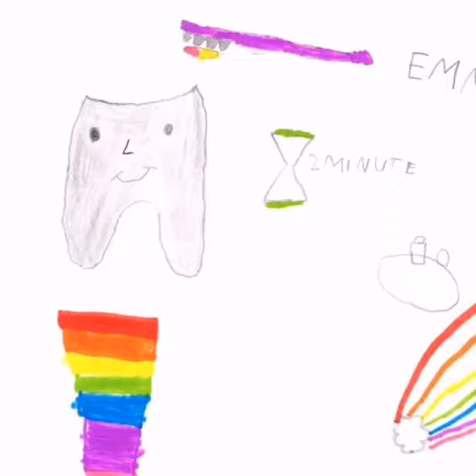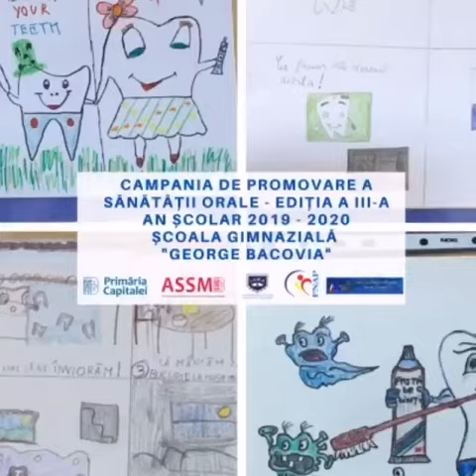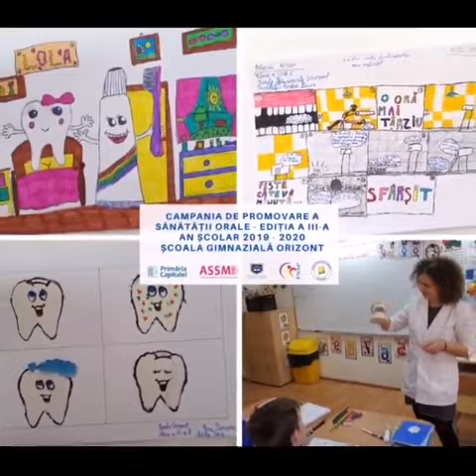9 februarie - Ziua Mondială a Stomatologului 🦷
9 februarie - Ziua Mondială a Stomatologului 🦷

𝗖𝘂 𝗮𝗰𝗲𝗮𝘀𝘁𝗮̆ 𝗼𝗰𝗮𝘇𝗶𝗲 𝘀𝗽𝗲𝗰𝗶𝗮𝗹𝗮̆, 𝗶̂𝗶 𝗳𝗲𝗹𝗶𝗰𝗶𝘁𝗮̆𝗺 𝗽𝗲 𝗺𝗲𝗱𝗶𝗰𝗶𝗶 𝘀𝘁𝗼𝗺𝗮𝘁𝗼𝗹𝗼𝗴𝗶 𝗱𝗶𝗻 𝗥𝗲𝘁̦𝗲𝗮𝘂𝗮 𝗱𝗲 𝗠𝗲𝗱𝗶𝗰𝗶𝗻𝗮̆ 𝗦̦𝗰𝗼𝗹𝗮𝗿𝗮̆ 𝗮 𝗔𝗦𝗦𝗠𝗕 𝘀̦𝗶 𝗽𝗲 𝘁𝗼𝘁̦𝗶 𝗰𝗲𝗶 𝗰𝗮𝗿𝗲 𝗮𝘂 𝗶̂𝗺𝗯𝗿𝗮̆𝘁̦𝗶𝘀̦𝗮𝘁 𝗮𝗰𝗲𝗮𝘀𝘁𝗮̆ 𝗽𝗿𝗼𝗳𝗲𝘀𝗶𝗲. 𝗜̂𝗻 𝗽𝗿𝗲𝘇𝗲𝗻𝘁, 𝗶̂𝗻 𝗰𝗮𝗱𝗿𝘂𝗹 𝗰𝗲𝗹𝗼𝗿 𝟭𝟱𝟳 𝗱𝗲 𝗰𝗮𝗯𝗶𝗻𝗲𝘁𝗲 𝘀𝘁𝗼𝗺𝗮𝘁𝗼𝗹𝗼𝗴𝗶𝗰𝗲 𝘀̦𝗰𝗼𝗹𝗮𝗿𝗲 𝘀̦𝗶 𝘂𝗻𝗶𝘃𝗲𝗿𝘀𝗶𝘁𝗮𝗿𝗲 𝗱𝗶𝗻 𝗕𝘂𝗰𝘂𝗿𝗲𝘀̦𝘁𝗶, 𝗮𝗰𝘁𝗶𝘃𝗲𝗮𝘇𝗮̆ 𝟭𝟲𝟭 𝗱𝗲 𝗺𝗲𝗱𝗶𝗰𝗶.

Eforturile lor cotidiene pentru asigurarea sănătății dentare a tinerilor, se traduc printr-o îmbunătățire constantă a tratamentelor și serviciilor stomatologice oferite, și prin continua adaptare la nevoile concrete ale elevilor și studenților.

𝗖𝗲𝗻𝘁𝗿𝘂𝗹 𝗱𝗲 𝗨𝗿𝗴𝗲𝗻𝘁̦𝗲 𝗦𝘁𝗼𝗺𝗮𝘁𝗼𝗹𝗼𝗴𝗶𝗰𝗲 𝗽𝗲𝗻𝘁𝗿𝘂 𝗖𝗼𝗽𝗶𝗶, deschis la sfârșitul lunii aprilie 2020, în Regie - chiar în perioada stării de urgență instituită ca urmare a pandemiei de COVID-19 -, este un exemplu elocvent pentru efortul și dăruirea specialiștilor în domeniu din Rețeaua de Medicină Școlară a ASSMB.

Un scurt clip video, realizat pornind de la desenele unor copii talentați din școlile bucureștene, care au participat la cursurile de igienă orală susținute de medicii școlari în cadrul Campaniei de Promovare a Sănătății Orale, este semnul nostru de apreciere în această zi specială 🙏